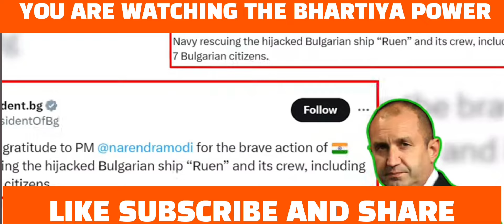PAK MEDIA CRYING AS INDIAN NAVY RESCUE BULGARIAN CITIZEN FROM SOMALIAN PIRATES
PAK MEDIA CRYING AS INDIA RESCUE BULGARIAN CITIZENS FROM SOMALIAN PIRATES |
Pak ने किया Afghanistan में Air strike अब तालिबान ने किया वादा करेगा पाक का अंत | Pak media crying |

Bharat Me Election Announcement Hote Hi Pakistani Bole Aaega TO Modi Hi | Election 2024 | | PM Modi

ARZOO KAZMI
QAMAR CHEEMA
HASSAN NISAR
FIZA KHAN
BHARTIYA DISCOURSE
PAKISTAN MEDIA ON INDIA
PAKISTAN MEDIA CRYING ON INDIA
PAKISTAN MEDIA ON KOHLI
PAKISTAN MEDIA ON MODI
KASHMIR
WORLD BANK
IMF
INDIA PAKISTAN RELATION
INDIA  VS PAKISTAN
PAKISTANI JOURNALIST ON INDIA
PAKISTANI DEBATE

pak media
pak media shocked,
pak media crying,
modi,
pak media latest on india
Qamar cheema
Arzoo kazmi